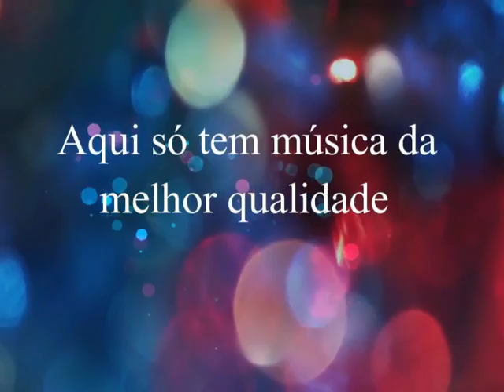Walmyr & Walcyr - A Canção Que Você Mais Gostava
Walmyr  &  Walcyr
Música: A Canção Que Você Mais Gostava  -  Ano: 1989